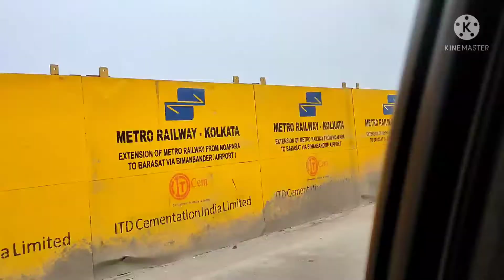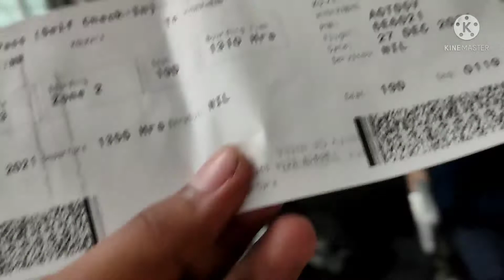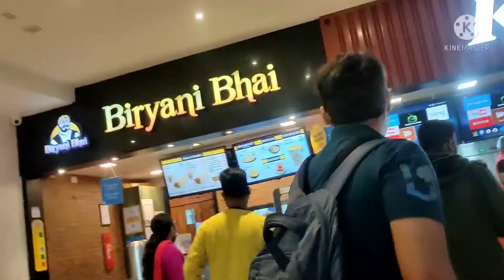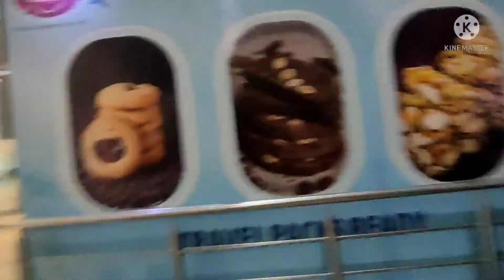Flight to Hyderabad from Kolkata || Indigo Flight || 6E 6021 || Sumeet Paul Vlogs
Hello guys welcome to my video description.

I hope you would like my Flight travel video

You would don't like it then you dislike it.

bye.